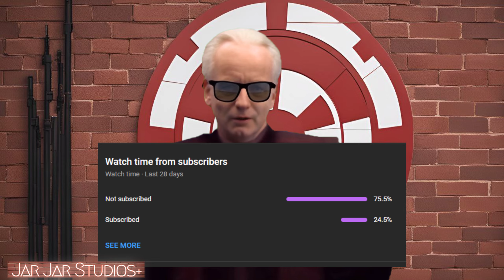Papa Palps Podcast: Episode 1 | Featuring Jedi Master Ki Adi Mundi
Huge shoutout to @SuperCountDooku  and @stevenyarnell and @ilovewaffles321   and  @Cadmus_Bane  for the gifted memberships this month!

Greenscreens by mesa  @jarjarstudiosgreenscreens
Video editing software: Hitfilm4Express
RunwayML(for greenscreens)